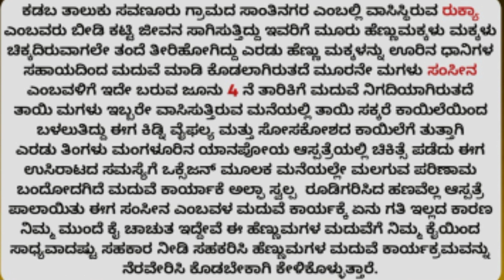ಇಡೀ ಊರೇ ಕಣ್ಣೀರಲ್ಲಿ...